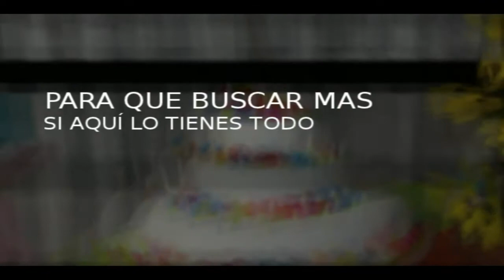FACATATIVÁ EVENTOS CALLE 5.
Eventos Calle 5
Visitanos
Cll 5 No 8-41
Contactanos
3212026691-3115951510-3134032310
UNA REALIZACIÓN DE MUTANTESTV
DIRECTOR
JULIAN DUQUE
8905566